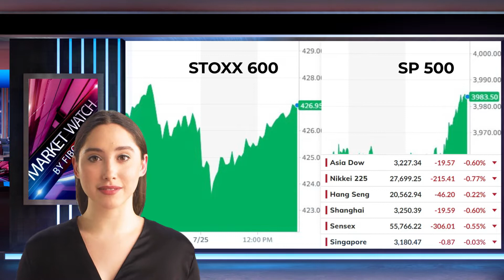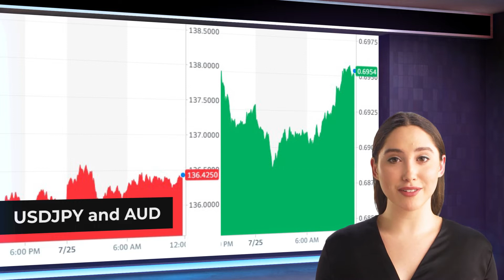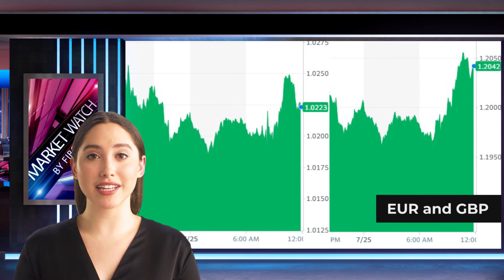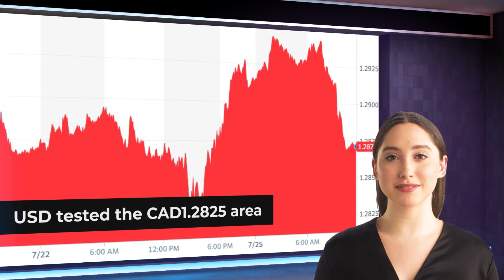FIBO Group Forex Daily Analysis 25/07/2022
Become a trader with FIBO Group!  Start trading without risk

00:00 | Market Watch by FIBO Group
00:09 | Overview
00:45 | Asia Pacific
01:46 | Europe
02:50 | America

Asia Pacific stocks fell following US losses before the weekend. European stocks are moving higher and Stoxx 600 is increasing for the third session.
Futures in the US are stable to rising. The dollar is generally weaker.
The majors are led by the Scandis, while Hungary and Poland are the leaders in the emerging market complex.
After rallying to $60 in the past two sessions, gold is consolidating.
September WTI has seen a more than 6% drop in three days. Near midday in Europe, it hovers around $95.50

Asia Pacific
According to reports, China may support property developers. Given their importance in China's second largest economy, they could be too big to fail.
Japan saw nearly 900000 cases of Covid increase in the week ending Friday. This is nearly 75% more than the previous week, when the number of cases almost doubled.
Last week, the dollar fell below its 20-day moving mean against the Japanese yen. This was the first time it had fallen in almost two months. It can be found today at JPY136.85. It might take a break in the 135.40 area for it to signal a new leg, with the first target at 134.50.

The Australian dollar reached a peak of $0.6975 just before the weekend. This was a one-month high. It then fell to 0.6880, before finding new bids today, and recovered to 0.6945.

Europe
Last week, the EC President von der Leyen demanded a 15% reduction in gas consumption over the next eight month, starting on a voluntary basis and becoming mandatory if Russia reduces gas supplies to Europe.
At least five countries were pushed back.
At the end of this week, the eurozone reported its preliminary estimates of July CPI (and second quarter GDP) Expected increases in headline and core inflation.
Inflation expectations are however falling. The 5-year-5-year forward is now below 2.0%, down from 2.5% in late April/early May.
After a 4.5% drop in the last week, the euro is still firm. In the $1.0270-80 region, the upside momentum had slowed.

Although Sterling remains firm, it has not yet taken out the $1.2065 pre-weekend high.
Tonight's one-on-one debate between the Tory candidates Sunak & Truss will be their first.

America
The dollar's appreciation will be more prominent as the US corporate earnings reports increase. There are two main sources of impact. Exports are the first. Exports from the USA are at an all-time high. The second channel is the conversion of foreign earnings into dollars. This channel is the most important.

The US dollar's recovery continued that started before the weekend. However, it reached CAD1.2825, which was a new low for this month.